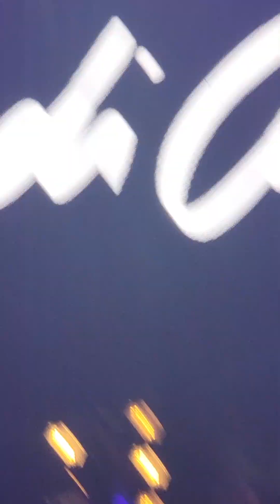Brandi Carlisle We Are The Champions Bourbon & Beyond 2023